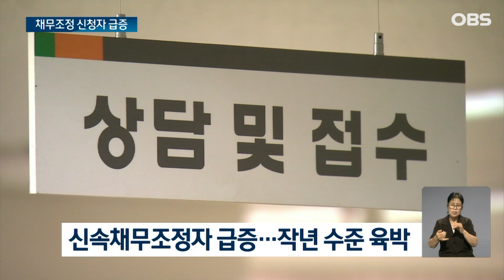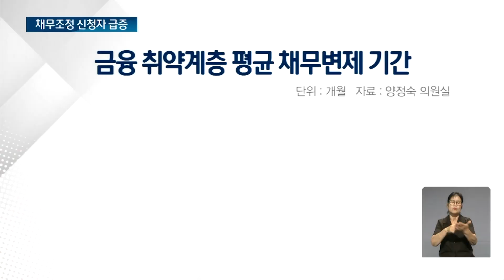채무조정 신청자 급증…상반기 9만2천 명 육박 / OBS 뉴스 O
【앵커】
금융기관에서 받은
대출을 감당 못해
채무조정을 신청한 사람들이
크게 늘었습니다.
고금리 등의 영향으로
한계 차주들의 부실이
본격화되는 건 아닌지 우려됩니다.

【기자】

전국을 떠들썩하게 했던 전세사기.

[A씨 / 전세사기 피해자(지난 1월): 전세 대출이랑 제가 그동안 모은 것들, 7년 동안 일한 건데 대부분 다 보증금에 썼어요.]

되돌려 받지 못하면 고스란히 빚으로 남게 됩니다.

올 상반기 기준 채무조정을 신청한 사람은 9만1천981명.

지난 한해 신청자 66%에 해당하는 인원이 반년 새 채무조정을 신청한 겁니다.

연체 우려자나 1개월 미만 단기 연체자에 대해 채무상환을 유예하거나 상환 기간을 연장해주는 '신속채무조정'이 크게 늘었습니다.

지난해 신청자 2만1천930명에 불과 580여 명 모자란 수준으로 많이 늘었습니다.

한계 상황에 내몰린 대출자들이 급증한다는 걸 보여주는 대목입니다.

평균 채무변제 기간도 크게 늘어 2018년 84.6개월에서 작년 94.1개월로 길어졌고, 올 6월 말 기준 100개월 이상으로 더 늘어났습니다.

최근 가계대출이 늘고, 취약차주 문제가 부각되면서 한국은행은 기준금리 결정 근거로 가계부채를 명시했습니다.

[이창용 / 한국은행 총재: 가계부채 흐름도 지켜볼 필요가 있는 만큼 현재의 긴축 기조를 유지하는 것이 적절하다고 판단하였습니다.]

일부 금융사는 대출 부실화가 금융 위기로 전이되는 것을 방지하기 위해 연체 이자를 내면 원금을 상환해 주는 프로그램을 운영 중입니다.